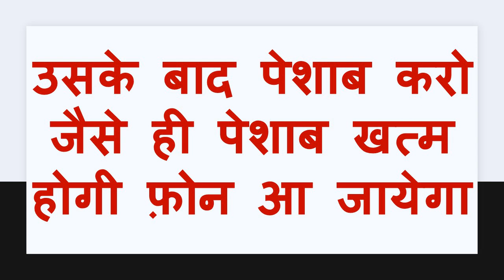मेरा नाम बदल के रख दो अगर यह बोलने के बाद असर नहीं हुआ तो आज ही अभी ही